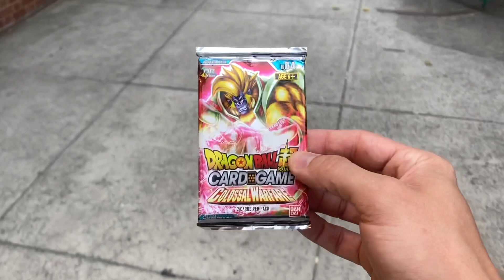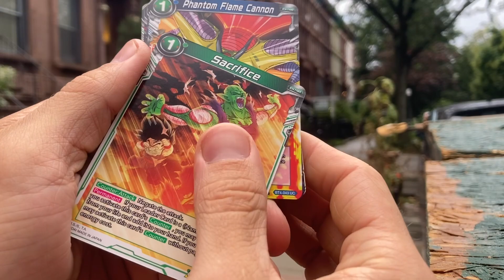Opening Dragon Ball Super Cards at Sk8 Spots!! ep.1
Dang looking for that SCR lol